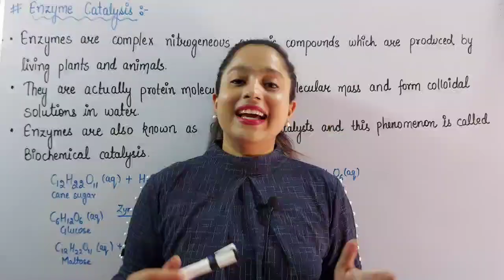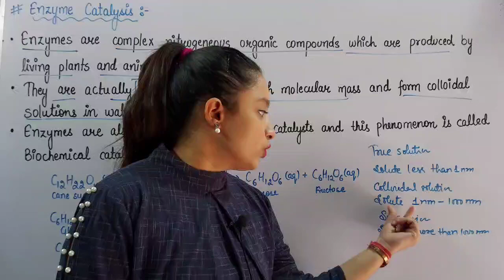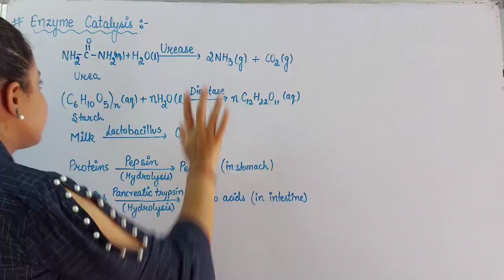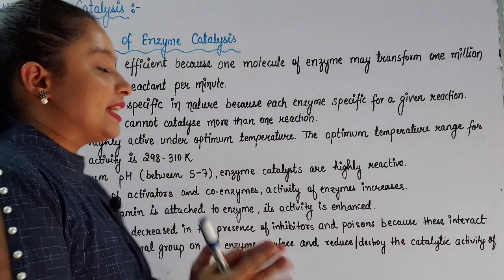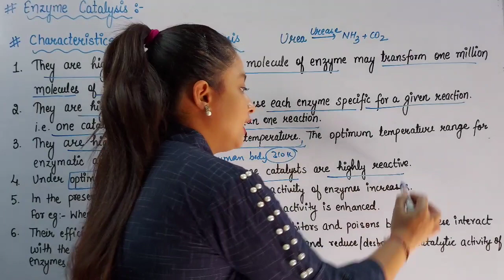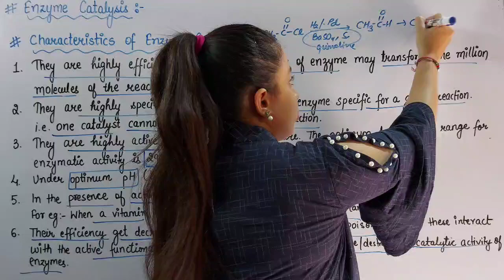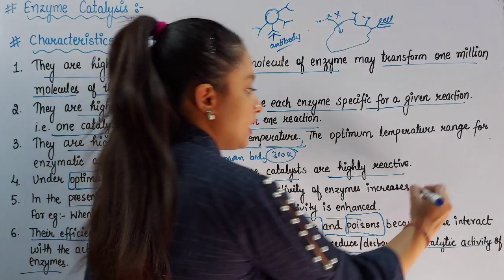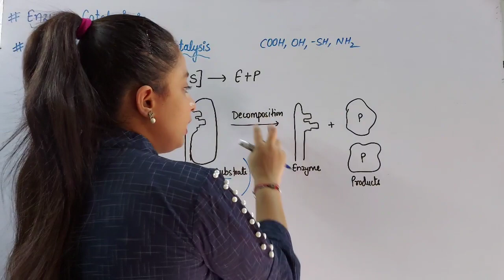Class-XII Surface Chemistry| Enzyme Catalysis| SB Academy